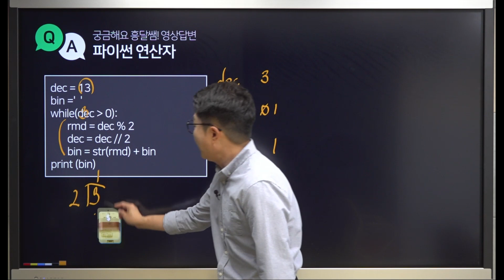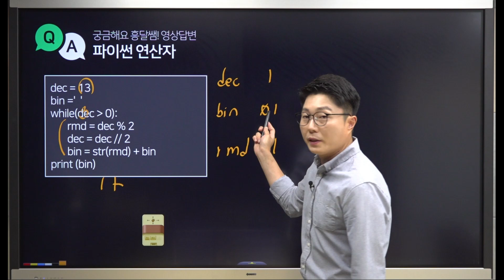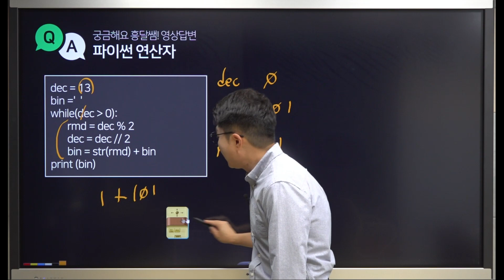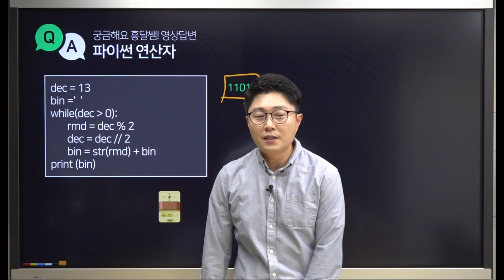[Q&A] 파이썬 | 반복문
안녕하세요~~~
파이썬 반복문 문제입니다.
반복문은 절대 실수 하시면 안됩니다.
감사합니다. ^^